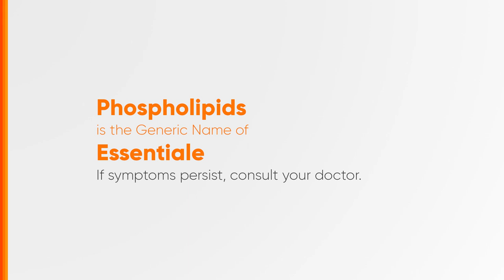Essentiale Forte P Radio Ad Q2 2024 15s [ST]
Ito po ang Q2 2024 Radio Ad ng Essentiale Forte P.

DRPS Two 7678: Essentiale Forte P Radio Ad Q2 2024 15s [ST]